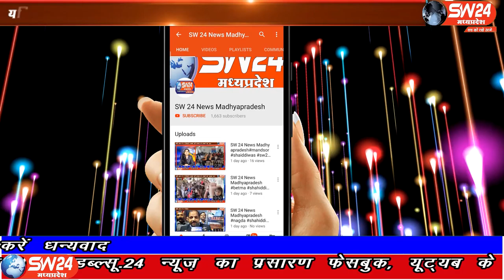sw24news khargone, 29.02.2020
मध्यप्रदेश में कॉंग्रेस सरकार बनने के बाद दो लाख तक का कृषि ऋण माफ करने का दौर लगातार जारी दिख रहा है। इसी के चलते खरगोन जिले के ग्राम सेगांव में कृषि उपज मंडी में किसान कल्याण और कृषि विकास विभाग के तहत जय किसान ऋण माफी योजना का कार्यक्रम आयोजित किया गया खरगोन से अजय तिवारी की रिपोर्ट#sw24news